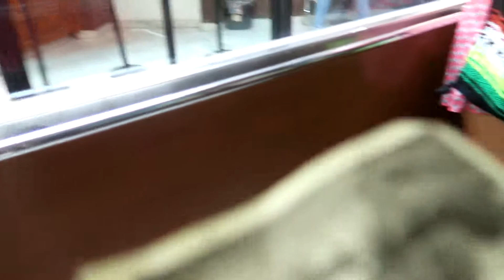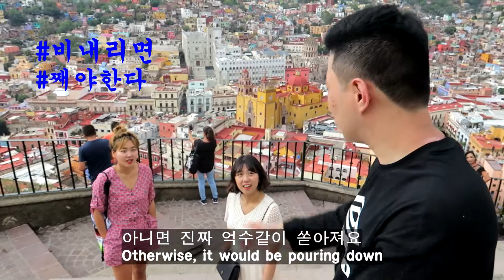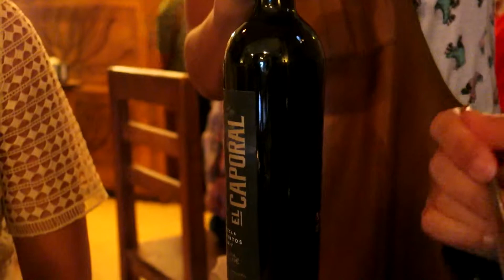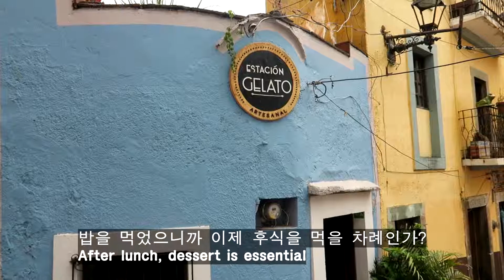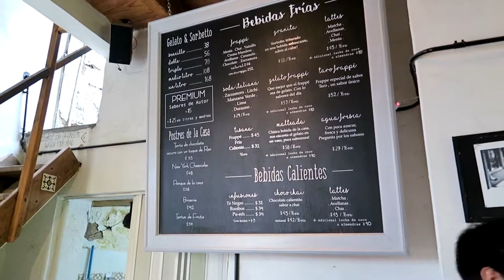북미여행 과나후아또에서 맛있는 스테이크 먹자 🇲🇽